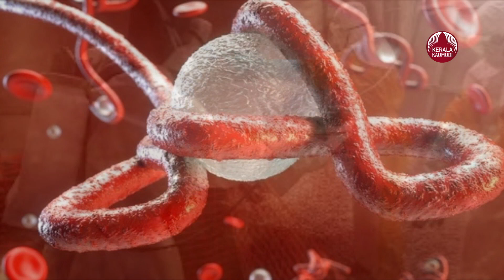African countries are facing Ebola crisis| KeralaKaumudi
കോവിഡിന് പിന്നാലെ ആഫ്രിക്കയെ മുള്‍മുനയില്‍ നിര്‍ത്തി അതിലേറെ ഭീകരമായ മറ്റു പകര്‍ച്ച വ്യാധികളും പടര്‍ന്ന് പിടിക്കുന്നതായി റിപ്പോര്‍ട്ട്. ആരോഗ്യ സംവിധാനം ഇപ്പോഴും ഏറെ മെച്ചപ്പെട്ടിട്ടില്ലാത്ത പടിഞ്ഞാറന്‍ ആഫ്രിക്കന്‍ രാജ്യങ്ങളിലാണ് എബോള ഉള്‍പ്പെടെ രോഗങ്ങള്‍ ഭീതി വിതക്കുന്നത്.എബോള ബാധ റിപ്പോര്‍ട്ട് ചെയ്ത ഐവറി കോസ്റ്റില്‍ രോഗികളുമായി സമ്ബര്‍ക്കമുള്ളവരുടെ പട്ടിക തയ്യാറാക്കി പ്രതിരോധ സംവിധാനം ഊര്‍ജിതമാക്കുന്ന നടപടികള്‍ക്ക് അധികൃതര്‍ തുടക്കം കുറിച്ചിട്ടുണ്ട്. വാക്സിന്‍ വിതരണവും വേഗത്തിലാക്കിയിട്ടുണ്ട്.
കഴിഞ്ഞ ശനിയാഴ്ചയാണ് ഐവറി കോസ്റ്റില്‍ 1994ന് ശേഷം ആദ്യമായി എബോള റിപ്പോര്‍ട്ട് ചെയ്തത്. അയല്‍രാജ്യമായ ഗിനിയയില്‍നിന്ന് എത്തിയ 18കാരിയിലാണ് രോഗം കണ്ടെത്തിയത്. ഇവരുമായി ബന്ധമുള്ളവരുടെ പട്ടിക തയ്യാറാക്കിയിട്ടുണ്ട്. ഇതിനു പുറമെ തീവ്ര വ്യാപനശേഷിയുള്ളതെന്ന് കരുതുന്ന എച്ച്5എന്‍1 പക്ഷിപ്പനിയും തിരിച്ചറിഞ്ഞിട്ടുണ്ട്. രാജ്യത്തിന്റെ വാണിജ്യ തലസ്ഥാനമായ അബിജാനിലാണ് പക്ഷിപ്പനി തിരിച്ചറിഞ്ഞിരിക്കുന്നത്.ലോകത്ത് കൊവിഡ് ബാധിതരുടെ എണ്ണം ഇരുപത്തിയൊന്ന് കോടി പിന്നിട്ടു. വേള്‍ഡോമീറ്ററിന്റെ കണക്കുപ്രകാരം കഴിഞ്ഞ ഇരുപത്തിനാല് മണിക്കൂറിനിടെ ഏഴ് ലക്ഷത്തിലധികം കേസുകളാണ് റിപ്പോര്‍ട്ട് ചെയ്തത്.44.16 ലക്ഷം പേര്‍ മരിച്ചു. ഇന്നലെ മാത്രം പതിനായിരത്തിലധികം പേരാണ് വൈറസ് ബാധ മൂലം മരിച്ചത്.  ഇരുപത്തിനാല് മണിക്കൂറിനിടെ ലോകത്ത് 5.29 ലക്ഷം പേര്‍ രോഗമുക്തി നേടി.